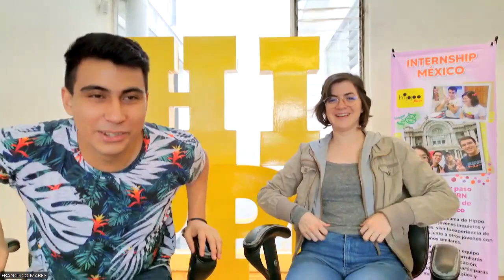FelloWebinar Sentaki #15 | Platicando con Arantxa Antes de su Intercambio a Japón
FelloWebinar Sentaki #15

Los programas de intercambio de Hippo como generadores de cambio en los jóvenes. Una nueva aventura en Japón está iniciando y hoy conoceremos a una socia de Hippo que participará como Intern en las oficinas de Hippo Japan por 3 meses. ¿Quién es y cuál fue su motivación para participar en este programa? ¡Vamos a conocerla aquí!